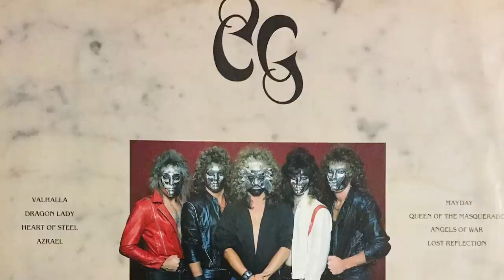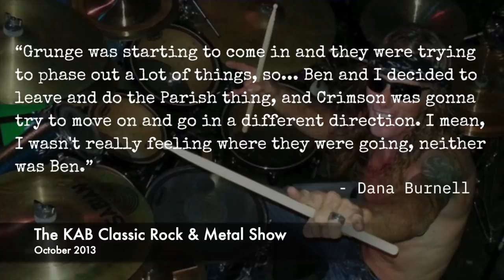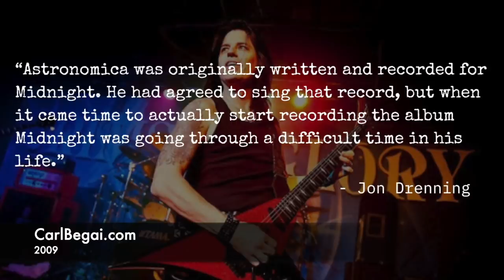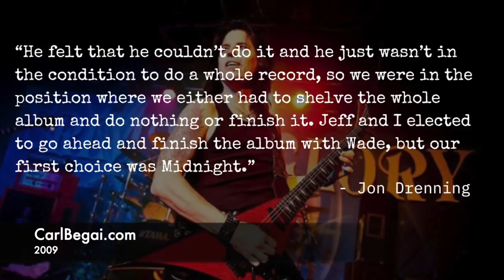Metal School - Crimson Glory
Formed in Sarasota, Florida, Crimson Glory put out two outstanding progressive metal albums in the mid-'80s that are a must hear for any metalhead. During a time when metal bands were everywhere, Crimson Glory stood out with the unique idea of wearing full face masks. But what really grabbed fans was the combination of outstanding guitar work and the amazing voice of lead vocalist, Midnight. Join me as I take a look at the history of this often overlooked band, including all four of their albums, and also the band's talented but troubled frontman.

Also check out more heavy metal interviews and cool metal stuff with Neudi on his Facebook